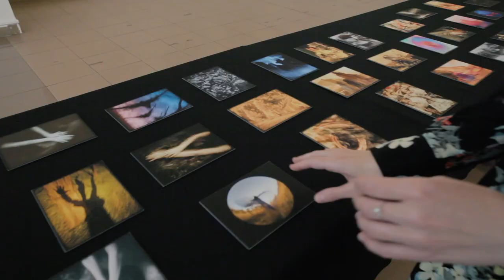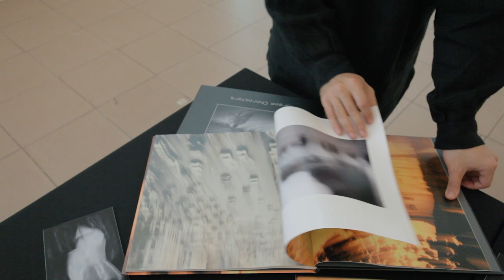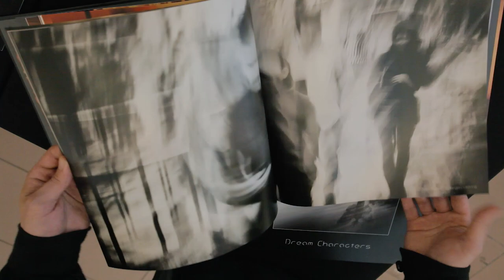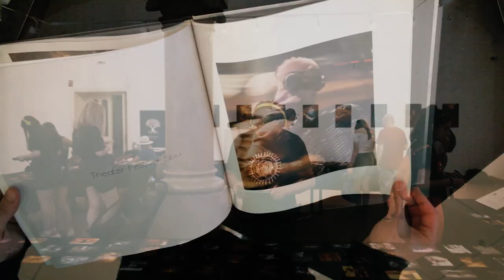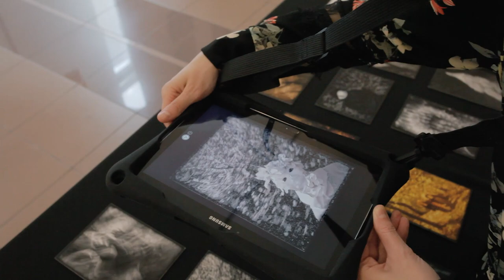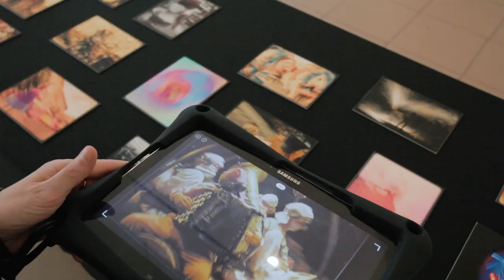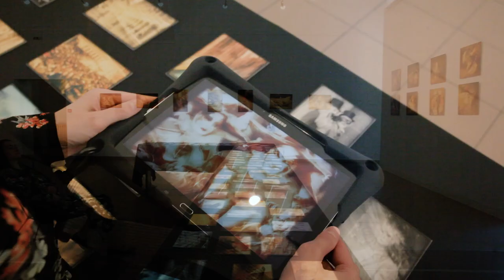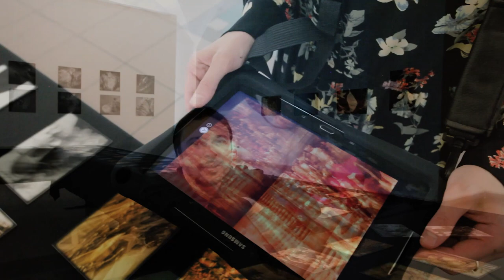Transience Exhibition [ photography / video / augmented reality(AR) ]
A presentation of the Transience Exhibition, detailing the exhibited series, the concepts and technical details behind this fine art experimental abstract impressionist visual art project. The premiere / opening was held at the Brukenthal Contemporary Museum in Sibiu and included in the Sibiu International Theater Festival (FITS). The show is planned as a future itinerant exhibition.

The focus here is on photography but there is also an extensive look of the AR art installation, which comprises the images of the series that are presented in a postcard format, as physical objects.

The fine art prints on the exhibition walls are from the acclaimed  Sparkle [Celestial Fission] series and the Water Abstracts photographs.

photography, AR installation&design, video filming/editing:
Daniel Munteanu

AR installation music: Elven Bird